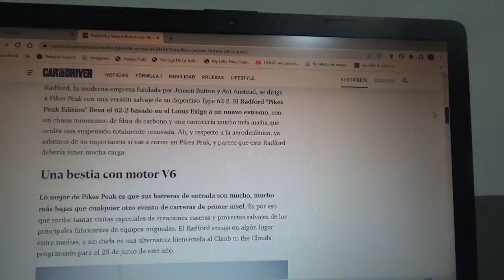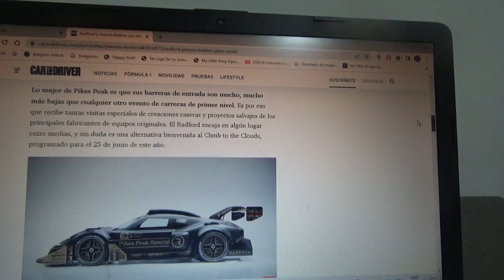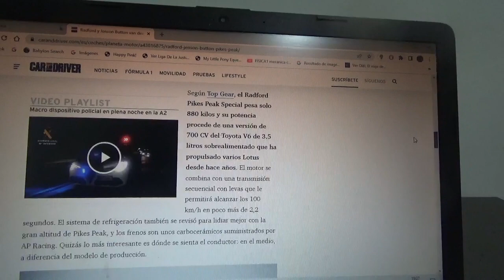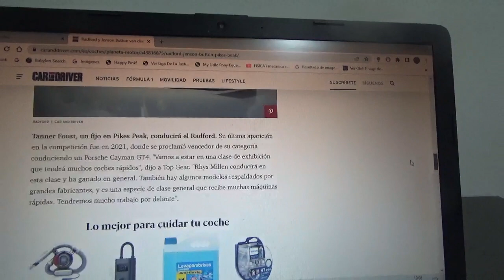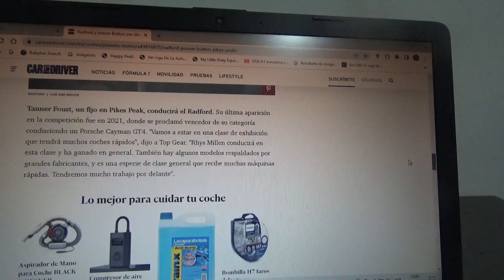Radford junto a Jenson Button competirán en Pikes Peak 2023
Ahora su reciente coche Type 62-2 recibió nuevas y radicales modificaciones para competir en esta famosa y dura competencia de automovilismo